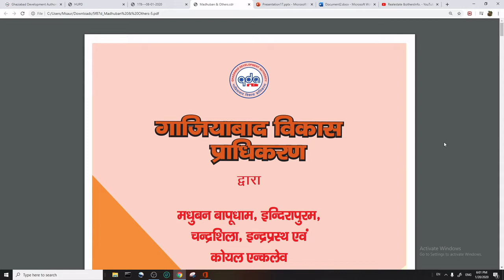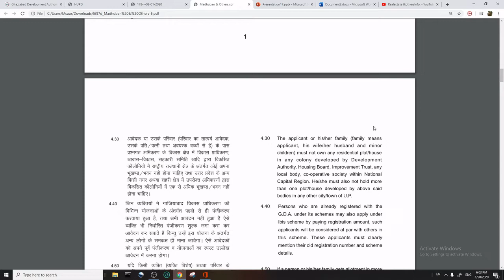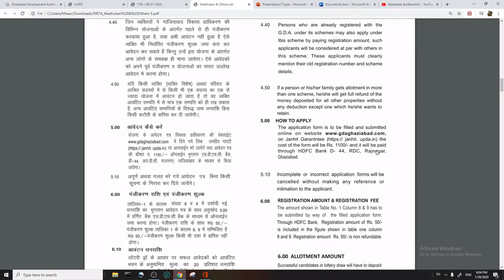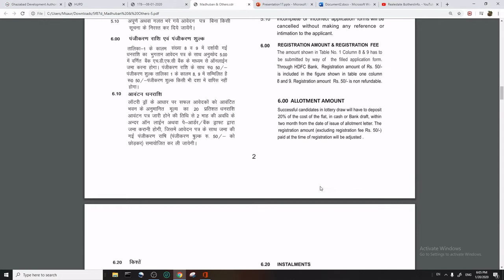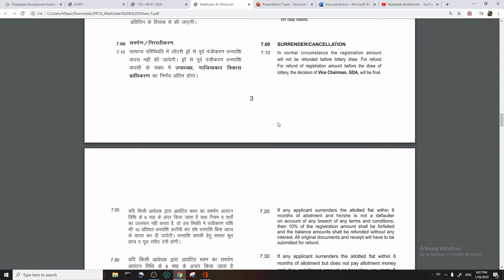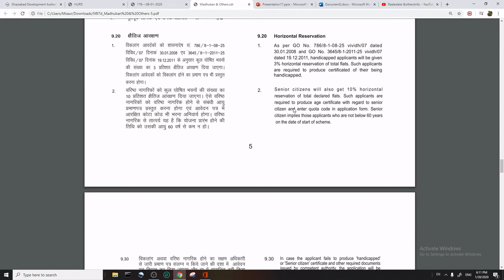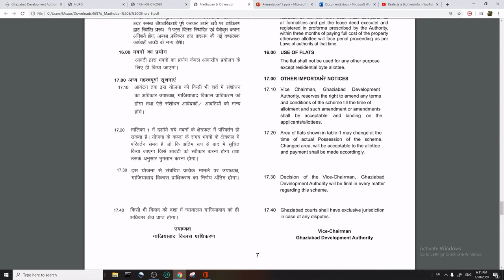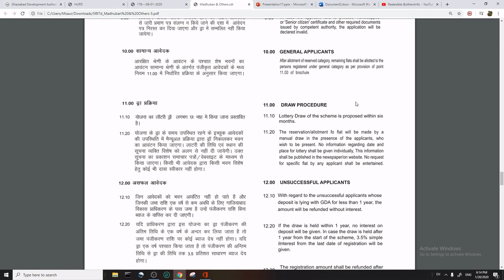housing scheme gda 2020 APPLICATION / GDA HOUSING SCHEME UPDATES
GDA LAUNCHED HOUSING SCHEME IN VARIOUS URBAN ESATES OF GDA IN ITS HOUSING SCEME 2020 .